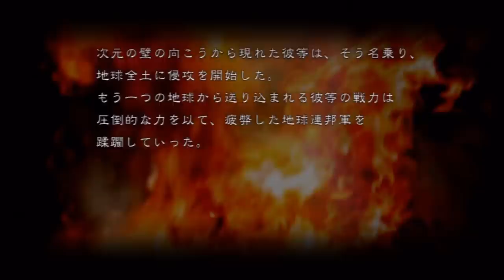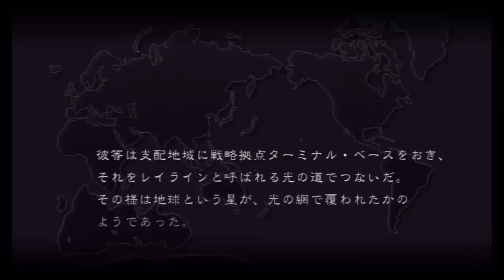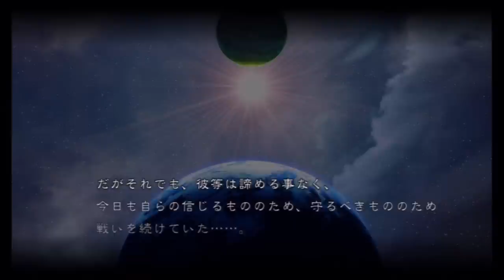【実況・第三次スーパーロボット大戦Z：天獄編】第１話：「新地球皇国」サイデリアルの地球侵略の目的とは！？